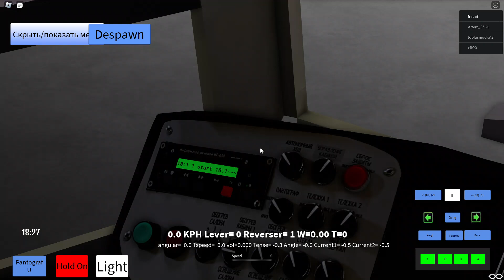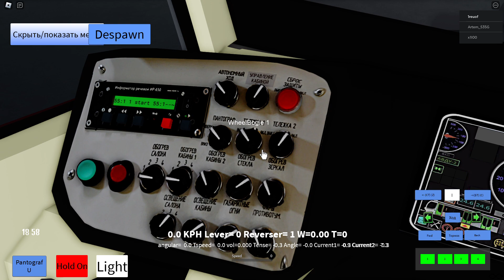Roblox СПБ трамваи Обнова